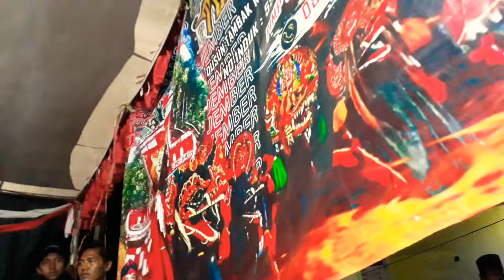SUMBERSARI,ROWOKANGKUNG DI GEBYAR RAMPAK BARONG. DI SUMBANG 2 RAMPAK ASLI ANAK WARGA NOGOSARI...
live di baledesa bersama JARANAN TURONGGO SAMBOYO JEMBER... VS CREWET CREW